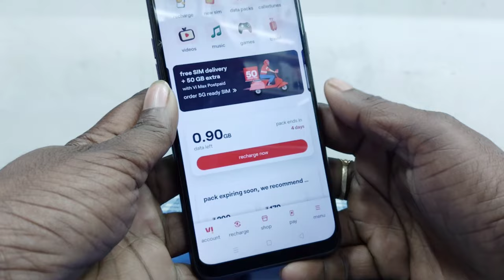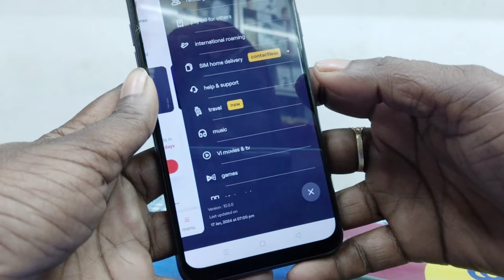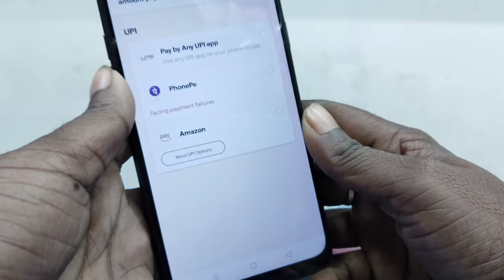Vi Sim Me Free Caller Tune Lagaye 2024 - How to Set Free Caller Tune in Vi, Vi Free Caller Tune Set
Hello Viewers Today I Have Discussed That Vi Sim Me Free Caller Tune Lagaye 2024 - How to Set Free Caller Tune in Vi, Vi Free Caller Tune Set

Your Queries 👇🏻

how to set Vi Sim caller tune
how to set Vi Sim caller tune free
free Main caller tune set kaise karen vi sim